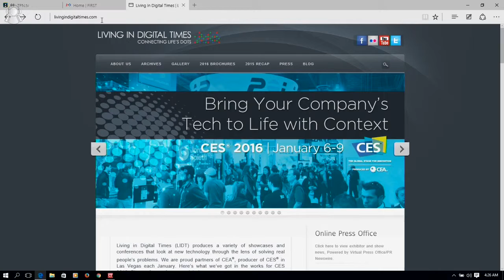CES 2016 Live MA Living in digital times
Robin Raskin @ CES 2016